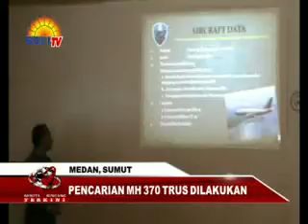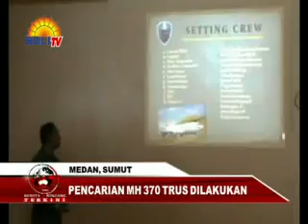ISRAN NOOR SBG CAPRES BBT SIANG 13 03 14 SEGMEN 2